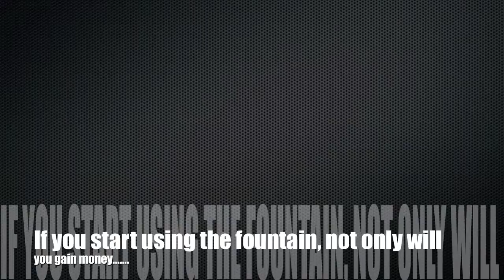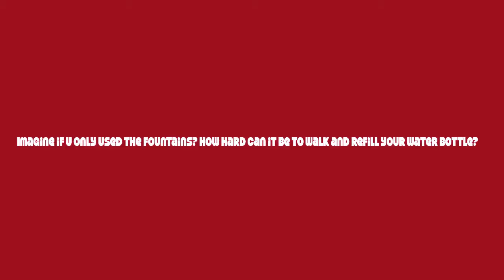water bottle video.mov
South island school, water bottle video, try and conserve more water.